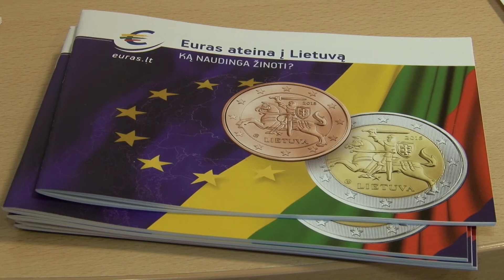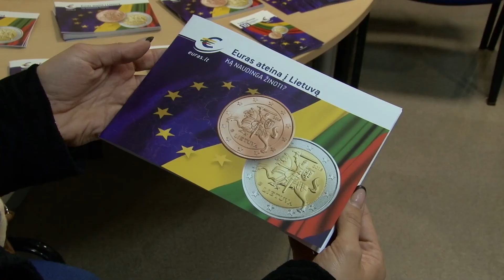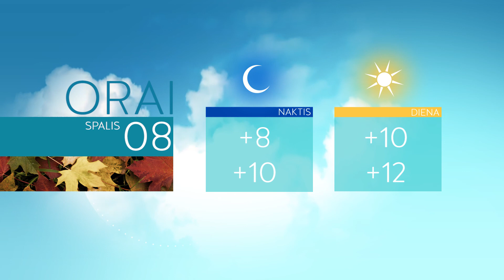Infostudija 2014-10-07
Šiaulių tardymo izoliatoriuje apsilankiusią šalies prezidentę suimtieji pasitiko rreikalavimais suteikti šiltesnį apklotą.
Pirmą kartą Šiaulių istorijoje Metų mokytojo titulus pelnė pedagogų šeimos.
Girta šiaulietė ketinusi saugiai taksi grįžti namo pateko į bėdą.